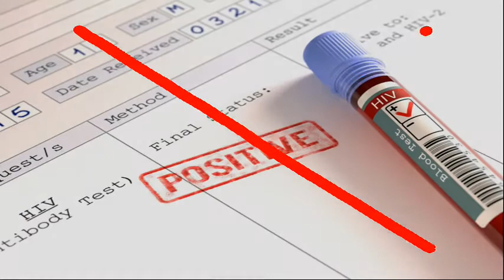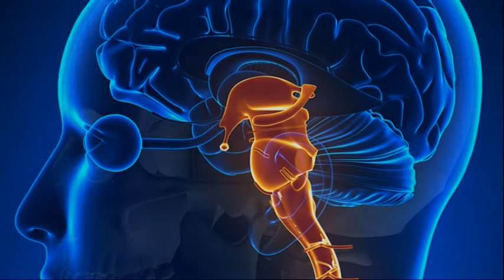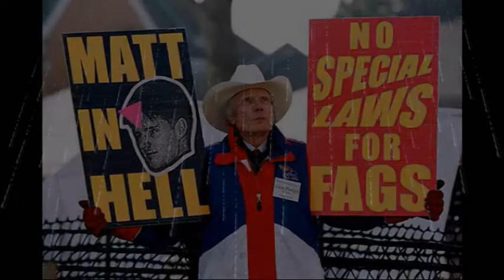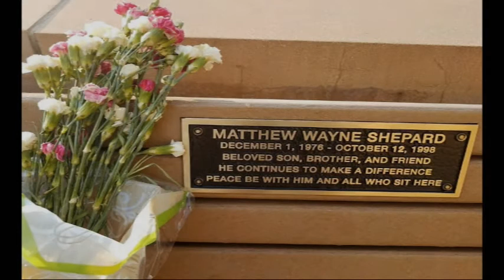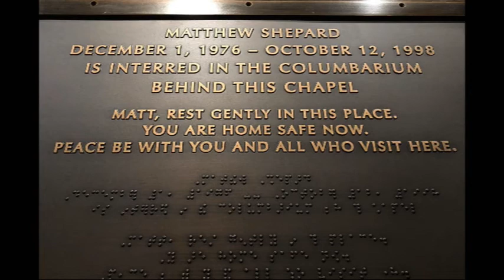Matthew Shepard Murdered For Being Different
That was one terrible way to go, I can't imagine what he went through.